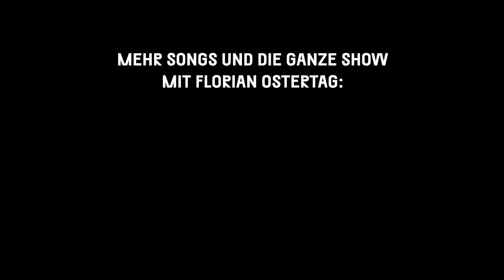Florian Ostertag - Africa, I Come (live im TV Noir Hauptquartier)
Florian Ostertag live im TV Noir Hauptquartier, dem Wohnzimmer der Songwriter.

Das ganze Konzert von Florian Ostertag live im TV Noir Hauptquartier findest Du bei TV Noir＋

Sehnst Du Dich nach all den Tour-Absagen auch nach Live-Konzerten? Wir vermissen echte Konzerte schon ziemlich... Da es momentan nicht möglich ist, welche zu besuchen, wollen wir zumindest versuchen, so nah wie möglich an die Erfahrung ranzukommen. Deshalb gibt's die "TV Noir Hauptquartier Shows".
Im Februar 2021 zu Gast im TV Noir Hauptquartier war Florian Ostertag.